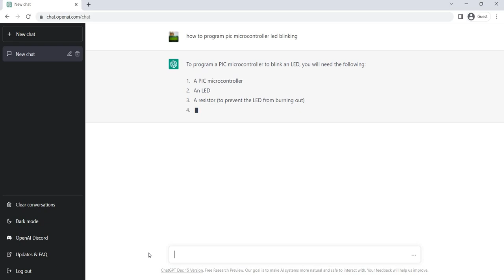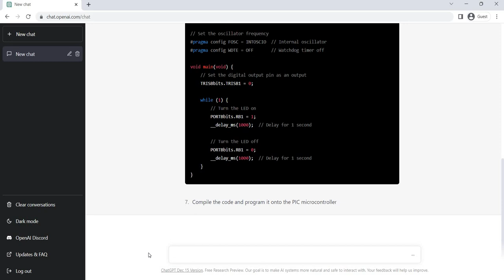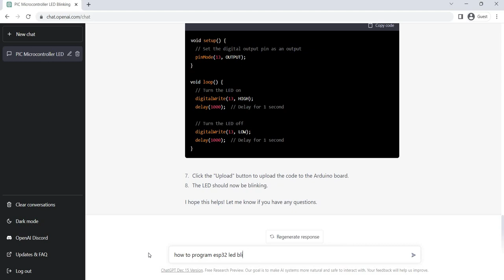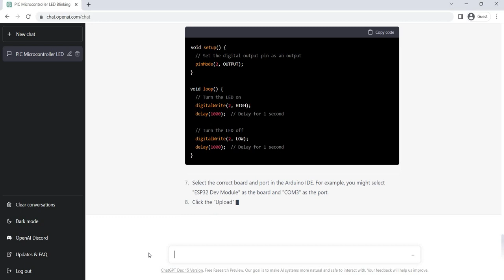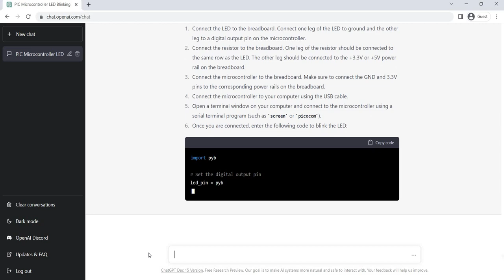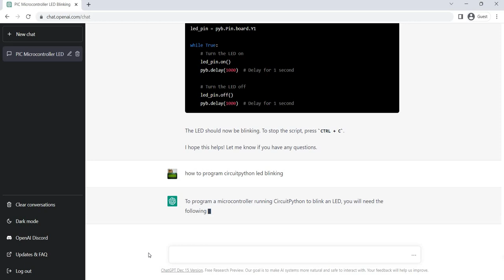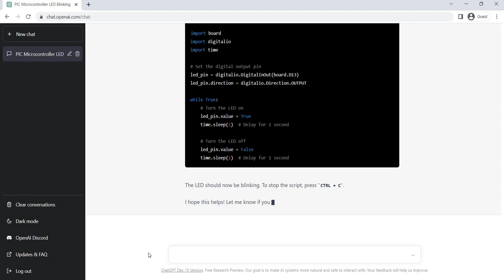Cara guna chatGPT